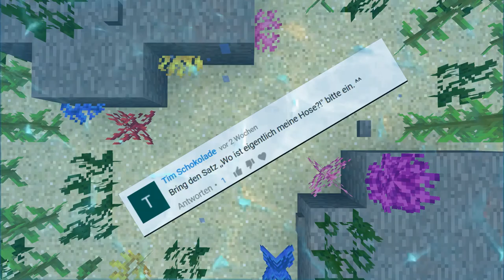Hot DoG Staffel 01 Episode 02 / Wissenschaft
Nächste Folge :
Link: ist noch nicht Produziert.

- möchtest du mitbestimmen was in der
  nächste Folge passiert ?

- dann ab damit in die Kommentare

Noch Fragen ?.